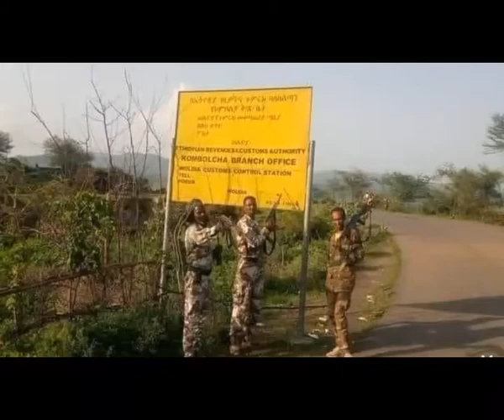Ardayda Iskuulada Iyo Macalimiinta Doorkoodii Baa Lagaadhay. Dhaqaalihii Itoobiya Down Ever